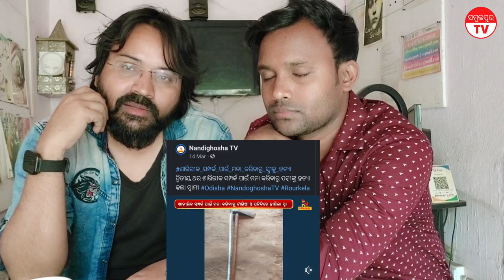Sambalpuri Crime Show Episode 2 || Sambalpur TV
Introduction: Welcome to the SAMBALPUR CRIME SHOW, where we bring you the latest crime news and updates from Sambalpur. In this week's episode, we will be discussing five shocking crime headlines that have taken place in Sambalpur. From a husband murdering his wife to a SHG group misusing government loans, DJ Ajex's suicide analysis, and the Sambalpur police denying an FIR to a helpless female who wanted protection from a stalker, we will cover it all.

Video Content: The first news story we will be discussing is about a husband who murdered his wife because she refused to have intercourse with him twice a night. We will provide a detailed analysis of the case and discuss the legal implications of such a crime.

The second story we will be discussing is about a SHG group misusing government loans to lend them for profit from the poor. We will explore how this practice is affecting the economy and how the government is trying to tackle the issue.

The third story we will be discussing is about the suicide of DJ Ajex. We will analyze the possible reasons behind his suicide and discuss the impact of mental health issues in our society.

The fourth story we will be discussing is about the Sambalpur police denying an FIR to a helpless female who wanted protection from a stalker. We will discuss the reasons behind such an act and explore the legal options available to the victim.

The fifth and final story we will be discussing is about the recent crime trends in Sambalpur. We will provide an overview of the crime statistics and discuss how the authorities are trying to tackle the issue.

Additional Tags and Keywords: Sambalpur Crime, Sambalpur News, Sambalpur Police, Crime News, Latest News, SHG Group, DJ Ajex, Mental Health, FIR, Stalker, Crime Trends, Crime Statistics.